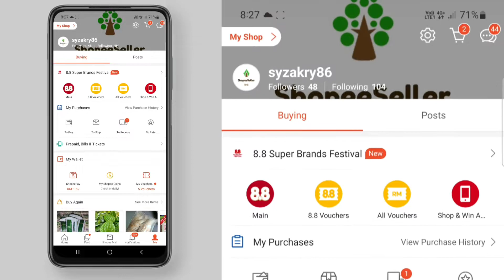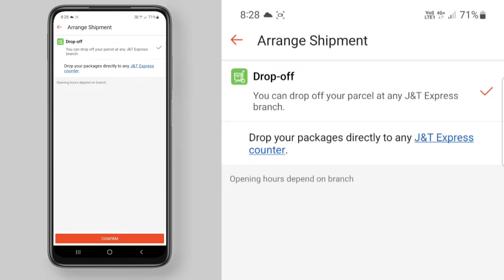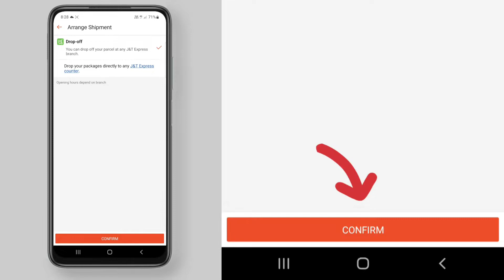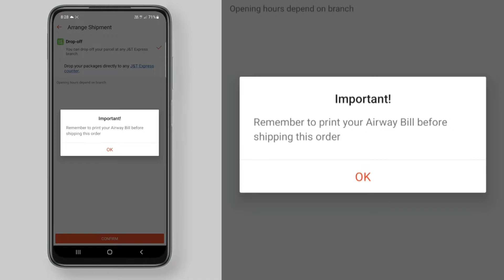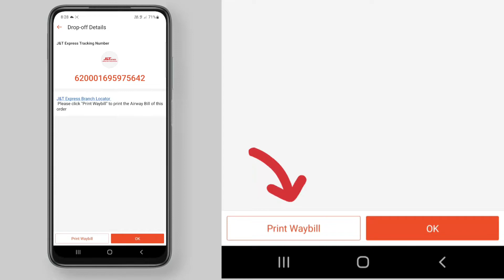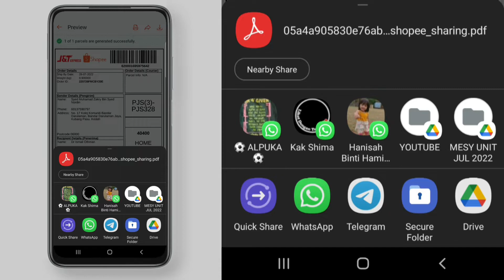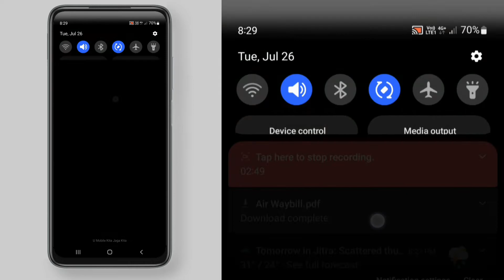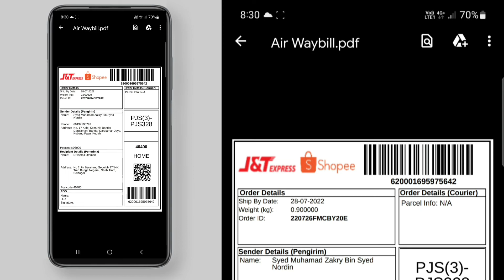Cara Download Shopee Air Waybill - Shopee Seller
Cara download Shopee Air waybill melalui aplikasi Shopee. Selesai sahaja download anda boleh print dan tampalkan pada bungkusan barang anda. Moga bermanfaat.

Jom join program survey berbayar Lansuma 2.0 daripada syarikat Dattel SDn BHD. Lansuma ni boleh install dalam android dan ios. Pakai smartphone jer.

Atau anda boleh terus sahaja download Lansuma 2.0  directly di Play Store atau App Store, dan masukkan kod DABD51.

Jom support channel Encik Khairul Anwar Kite

Anda belum daftar TikToK?
daftar melalui link di bawah yer.

Anda belum ada Kad visa BigPay?

Smartphone bajet untuk Youtuber:
HTC U11

Mudahnya beli kenderaan. Carsome jer

Video ini 100% dirakam (record screen), disunting (edit) dan dimuatnaik (upload) menggunakan smartphone model di bawah ini:

Aplikasi khas untuk Pemburu Mata Ganjaran:
1. BigPay card:

My Gear:
Clip Mic BOYA BY-M1

Yang belum ada akaun MAE lagi, korang boleh download app MAE di playstore atau apple app store, kemudian waktu daftar tu jangan Lupa masukkan kod SMZ12011 untuk dapatkan RM3 secara Percuma. **Selagi promosi Masih ada. kalau dah tak dapat tu makna kata mungkin promosi dah berakhir.

Psst, a cash prize could be yours! Just download the MAE app and register with my code SMZ12011 for free. You don't even need to be a Maybank customer. This app has key M2U banking features, helps track expenses and more! Check it out!